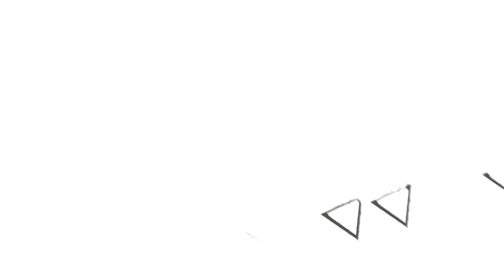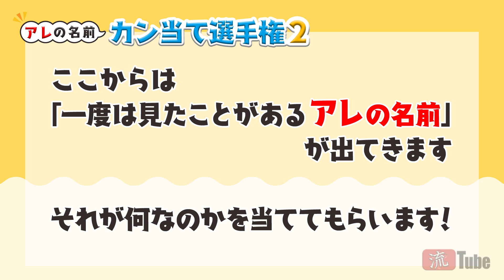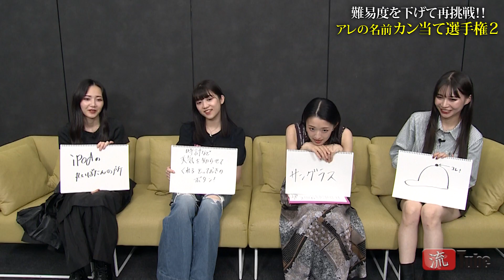【流TUBE #96】 カン当て選手権 part2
【企画・構成】
福田哲平
中江友梨（東京女子流）
エイベックス・マネジメント株式会社
エイベックス・エンタテインメント株式会社

【撮影・編集】
株式会社 勇者部